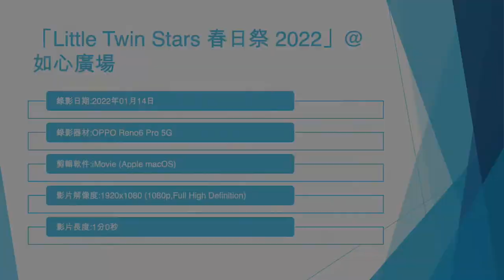「Little Twin Stars 春日祭 2022」@如心廣場 (1) - 2022年01月14日